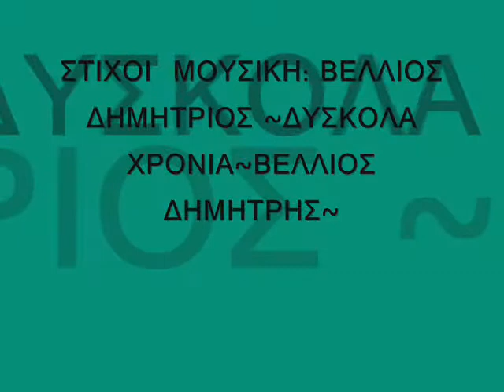........by kendavros59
(( Εύρηκα, εύρηκα! Μη μου τους κύκλους τάραττε. (Τελευταία λόγια)